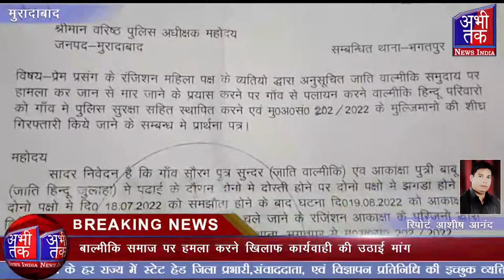अखंड भारत महासंघ वाला एसएसपी को सौंपा गया है शिकायत पत्र | Abhi Tak News